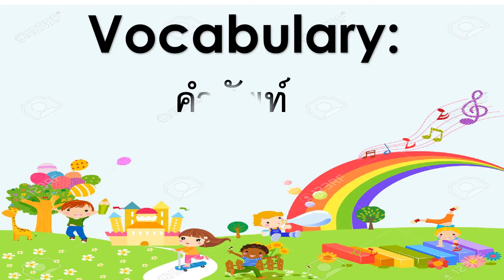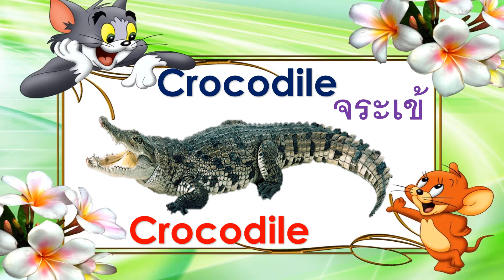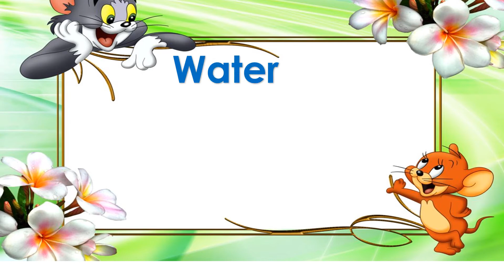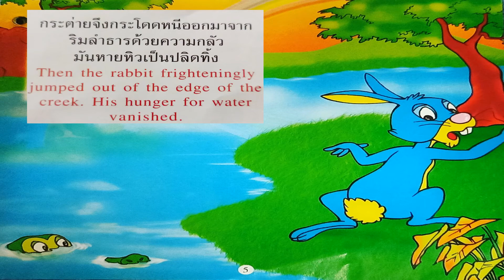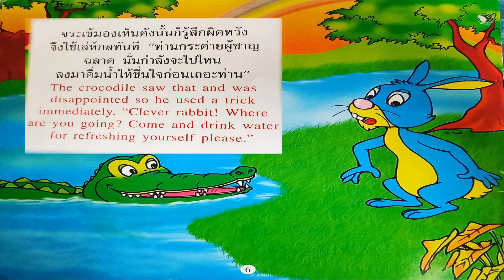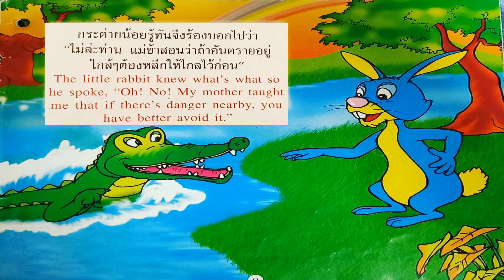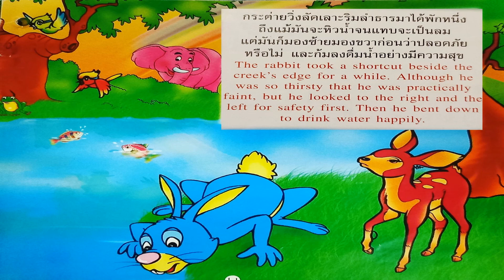story crocodile and rabbit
Storytelling for KG about the crocodile and the rabbit..